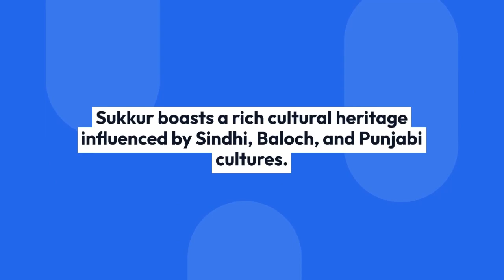Sukkur | Journey to Country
Journey to Country |